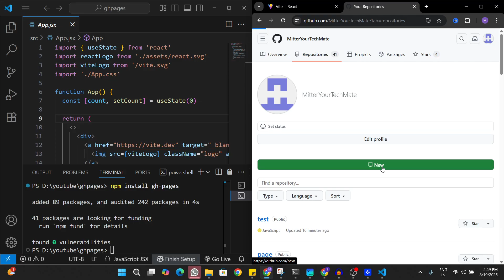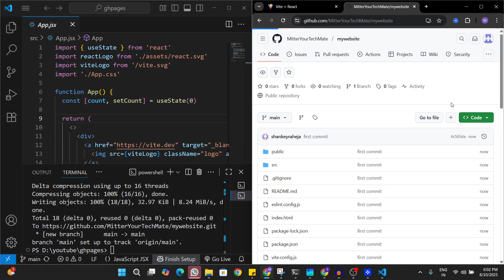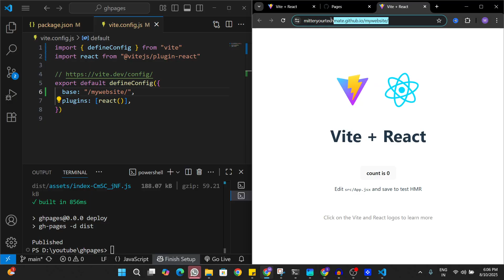How to deploy React App to GitHub Pages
In this video, I have shown step by step process to deploy React App to GitHub Pages.